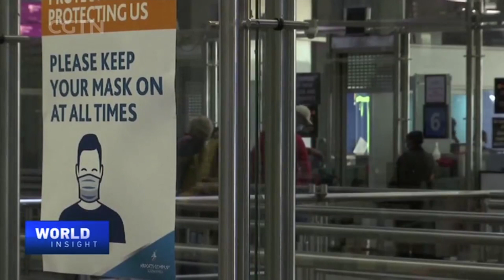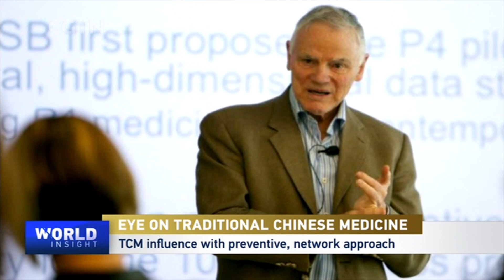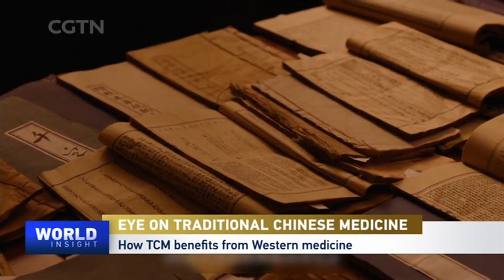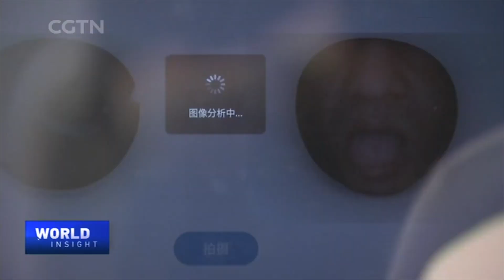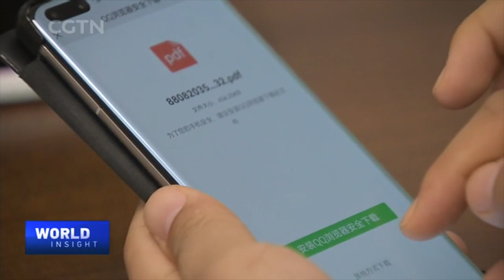Eye on traditional Chinese medicine: Pandemic response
More than 7 billion COVID-19 vaccine doses have been administered worldwide, preventing countless deaths and helping to turn the tide against the pandemic in many countries. But mass vaccination efforts have been overshadowed by the failure to ensure that people in developing countries also benefit. With the surge of the Omicron variant, what will it take to keep the next COVID-19 wave at bay? The answer includes more inclusive governance, better global cooperation and more effective treatment and vaccines. On this and more, listen to Ding Sheng, director of the Global Health Drug Discovery Institute, a pioneer in researching stem cells, using traditional Chinese medicine along with Western know-how.